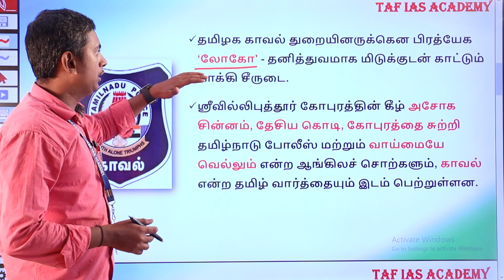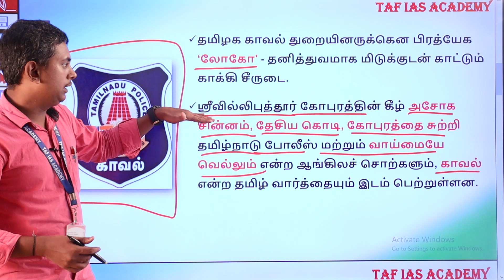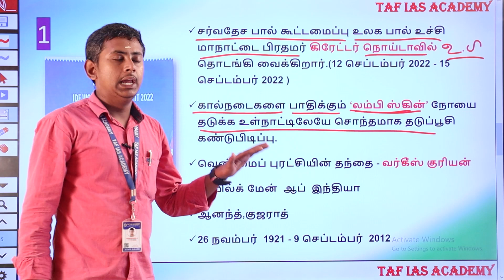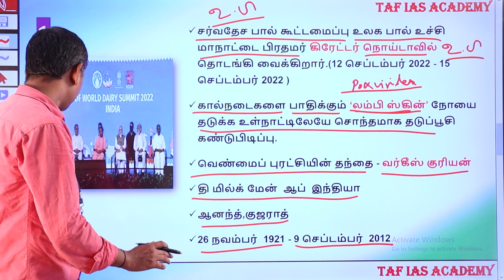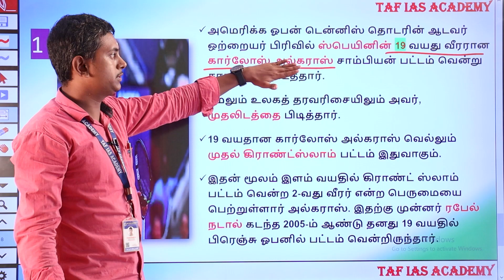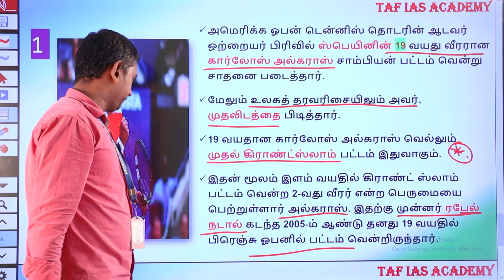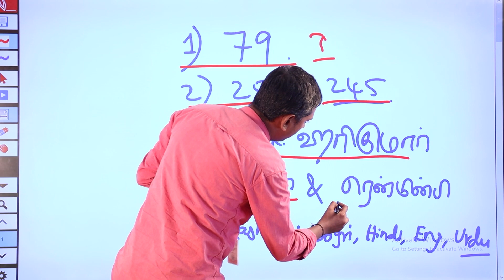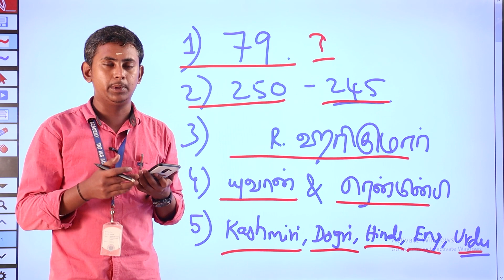TAMIL CURRENT AFFAIRS | 13/09/2022 | TNPSC, TNUSRB | TAF IAS ACADEMY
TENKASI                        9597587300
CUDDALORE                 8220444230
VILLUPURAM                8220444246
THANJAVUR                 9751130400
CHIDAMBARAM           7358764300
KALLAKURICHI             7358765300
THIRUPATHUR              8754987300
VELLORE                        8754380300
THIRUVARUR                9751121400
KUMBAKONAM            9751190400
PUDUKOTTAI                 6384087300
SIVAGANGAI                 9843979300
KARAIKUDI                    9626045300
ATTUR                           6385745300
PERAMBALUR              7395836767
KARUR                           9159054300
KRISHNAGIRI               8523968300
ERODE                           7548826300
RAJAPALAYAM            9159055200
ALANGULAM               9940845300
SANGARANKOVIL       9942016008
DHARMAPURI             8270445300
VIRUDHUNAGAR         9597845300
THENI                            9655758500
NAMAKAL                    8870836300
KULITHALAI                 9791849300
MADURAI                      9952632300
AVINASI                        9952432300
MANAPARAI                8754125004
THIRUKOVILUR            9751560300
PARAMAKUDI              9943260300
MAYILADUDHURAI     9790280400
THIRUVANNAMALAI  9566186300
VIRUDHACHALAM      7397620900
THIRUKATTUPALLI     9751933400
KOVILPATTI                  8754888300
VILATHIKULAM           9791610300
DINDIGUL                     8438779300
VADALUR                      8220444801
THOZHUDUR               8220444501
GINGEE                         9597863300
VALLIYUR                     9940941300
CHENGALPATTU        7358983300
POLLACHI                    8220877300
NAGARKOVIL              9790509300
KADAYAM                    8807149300